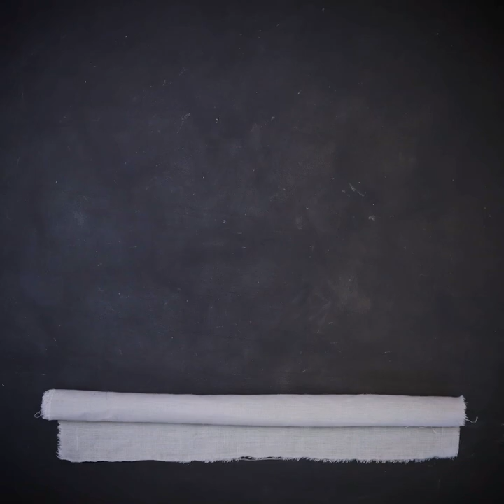10 Beautiful Pillow Making at Home !!! Handmade Cushion Ideas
10 Beautiful Pillow Making at Home !!! Handmade Cushion Ideas